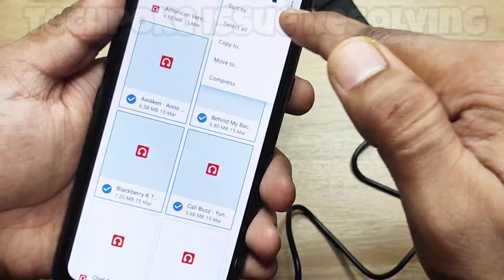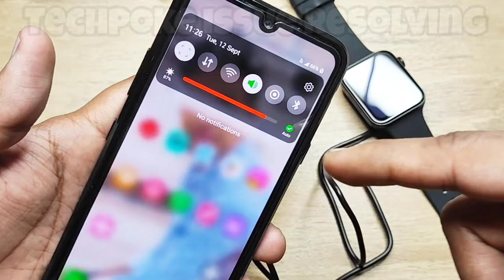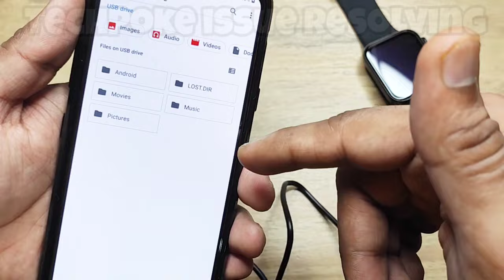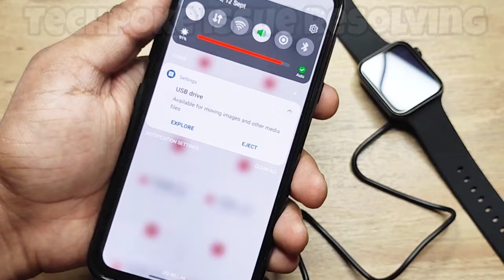Transfer music in (Fire-boltt - Zebronics - Noise etc | MP3 file to watch via phone | otg to watch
All Watches Music transfer easy in simple steps | MP3 file to watch via phone | otg to watch